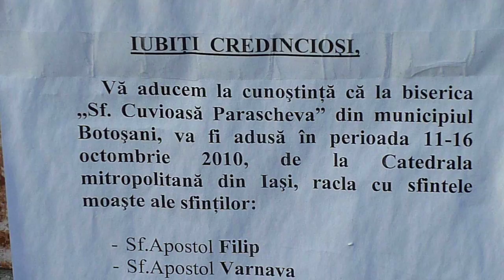Afişul evenimentului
Aspecte de la ceremonia religioasă prilejuită de aducerea raclei cu moaştele a 15 sfinţi de la Catedrala Mitropolitană din Iaşi la Biserica "Sfânta Cuvioasa Parascheva" din Botoşani - 11 octombrie 2010. În raclă se află moaştele Sfinţilor Apostoli Filip, Varnava, Bartolomeu, Ierarhi Dionisie Areopagitul, Grigore Teologul şi Epifanie, Mucenici Elefterie, Artemie, Ermoghen, Muceniţa Varvara, Mucenici Haralambie şi Modest, Marii Mucenici Pantelimon şi Mina, precum  şi moaştele Sfântului Ioan cel Milostiv